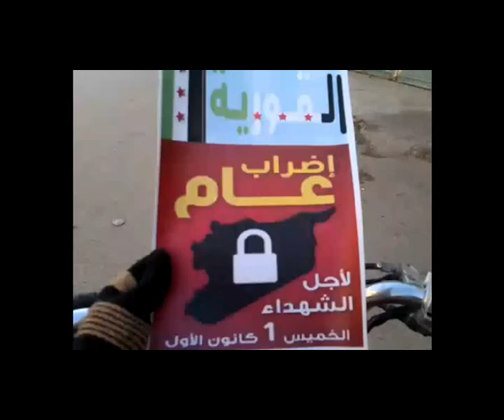1 12 Al Qouriyah, Deir ez Zor أوغاريت القورية دير الزور إضراب عام الخميس